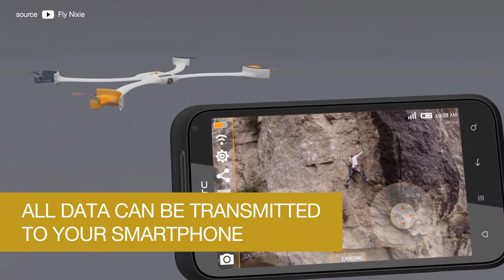Fly Nixie Wearable Drone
Nixie, the wearable camera that records from above and afar.

In 2014, the project won over Intel to become a finished product.

Motion-prediction algorithms and sensors were used to create four flying modes.

Boomerang mode, Panorama, Follow Me and Hover mode.

Simply flick it off your wrist and watch it fly, setting you free.

Climb mountains, slackline, ride your bike and trust Nixie with your memories.

All data can be transmitted to your smartphone.

Soon, it will hit stores changing the way we see portable cameras.